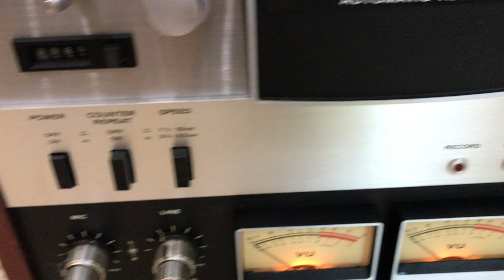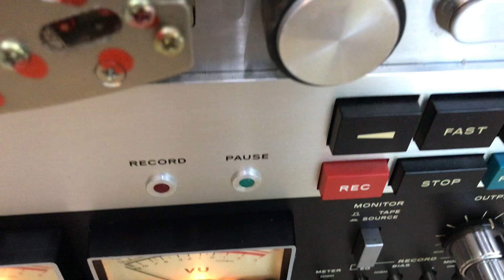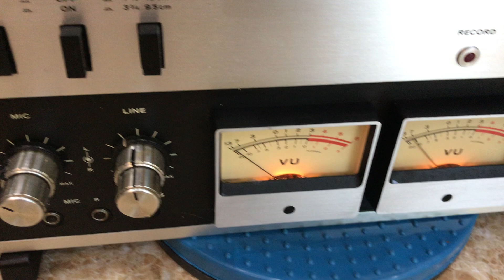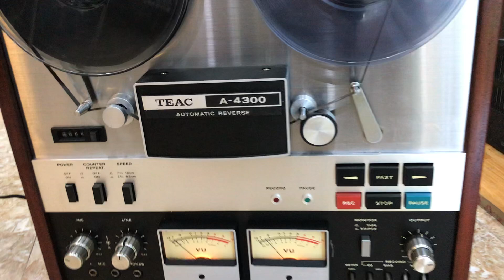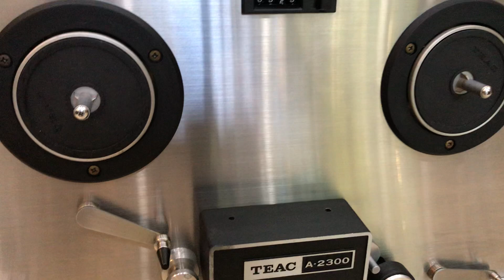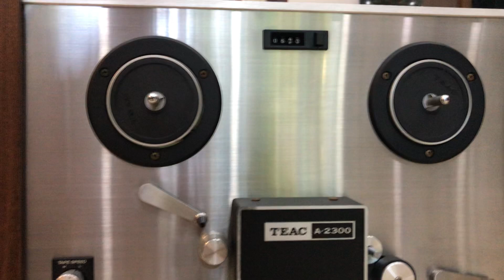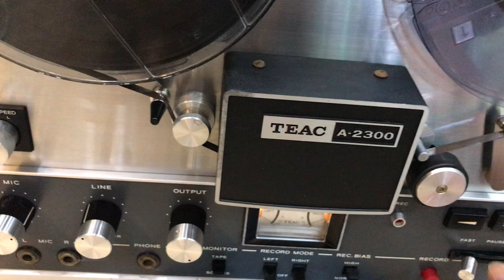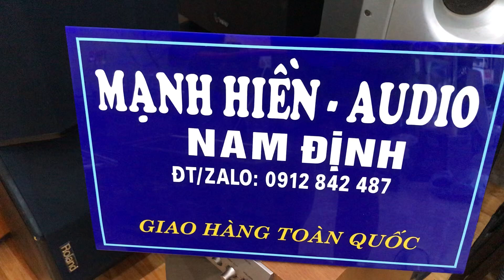Giới thiệu và báo zá đầu băng cối quốc dân teac a4300 và teac a2300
Giới thiệu và báo zá đầu băng cối quốc dân teac 4300 và teac 2300  xin lh 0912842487 .các bác xem video xin ủng hộ ấn nai và đăng kí kênh để theo dõi những video tiếp theo(xin cảm ơn)